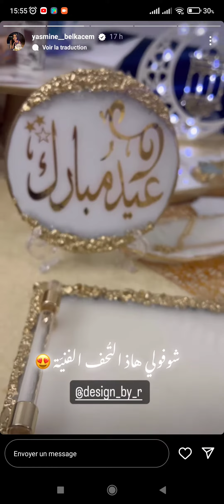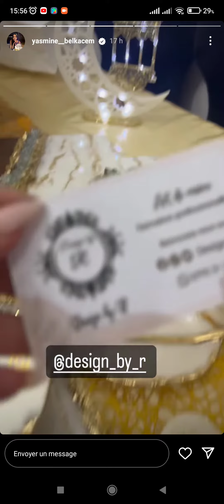ستوري ياسمين بلقاسم ديكور رمضان روعة 😍😍 stories Yasmine Belkacem déco ramadan